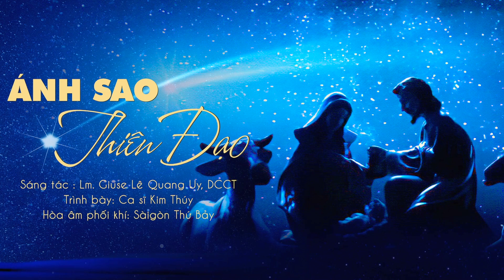Thánh Ca: Ánh Sao Thiên Đạo - Sáng tác: Lm. Quang Uy, CSsR. Trình bày: Ca Sĩ Kim Thúy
ÁNH SAO THIÊN ĐẠO
Sáng tác: Lm. Quang Uy, CSsR
Trình bày: Ca Sĩ Kim Thúy
Hòa âm: Sàigòn Thứ Bẩy